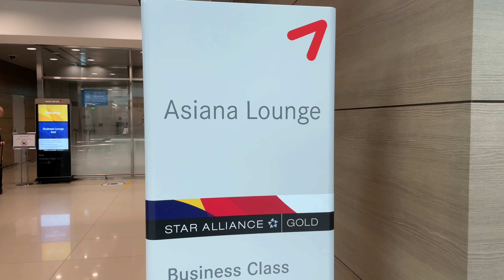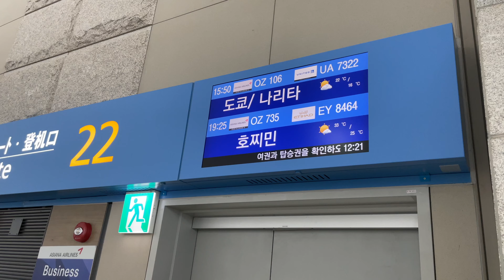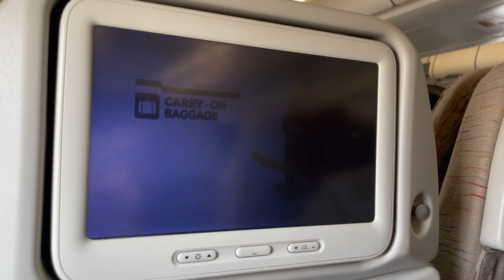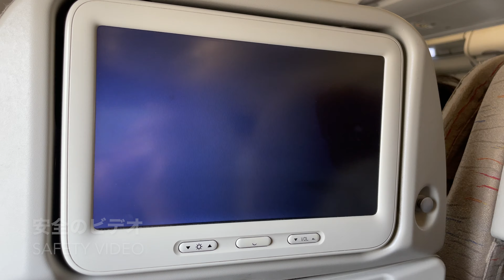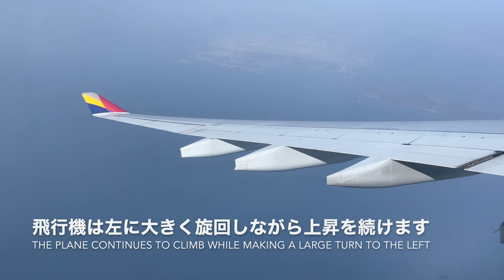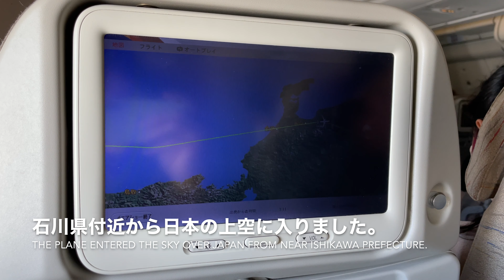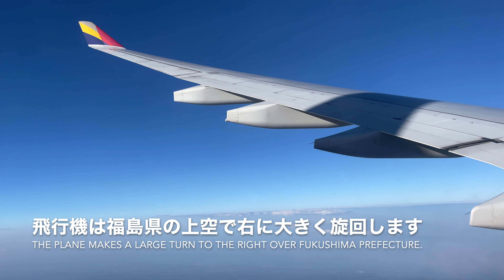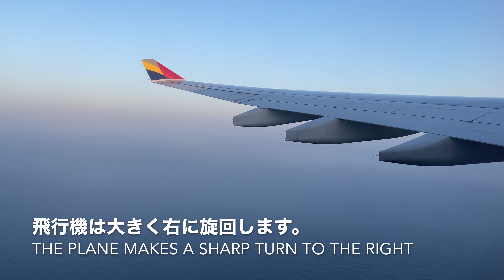アシアナ航空 A330-300 ソウル仁川ー成田 搭乗レポ（ANAマイル修行Part62）Asiana Airlines A330-300 Seoul-Tokyo Flight Report [4K]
アシアナ航空 A330-300 (HL8286)
ソウル/仁川ー東京/成田 OZ106 2023/4/16 搭乗レポート
Asiana Airlines A330-300 (HL8286)
Seoul/Incheon - Tokyo/Narita OZ106 Flight Report

2023年 ANA「SFC」ダイヤモンド防衛の旅 ９レグ
2022年にANAの上級会員ステータス「SFC」スーパーフライヤーズを目指してきましたが、目標としていたダイヤモンド会員の100,000ptを無事に達成することができました。

2023年は、ダイヤモンド会員のステータス維持を目指して修行を続けることにしました。目標はダイヤモンド会員の100,000ptです。

達成できるかはわかりませんが、こちらで経費（航空券代）やプレミアムポイントについても記載しますので、ご参考になれば幸いです。

搭乗日：2023/4/16
区間：ソウル/仁川(ICN)ー東京/成田(NRT)
航空券代：48,800円（累計：228,650円）
プレミアムポイント：379pt（累計：5,834pt　目標達成まで残り94,166pt）
搭乗回数：9回